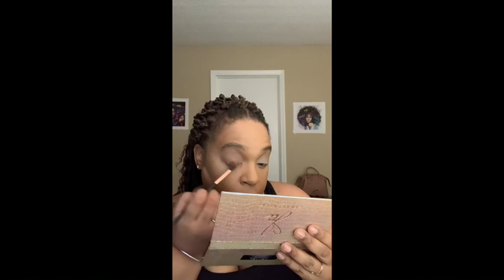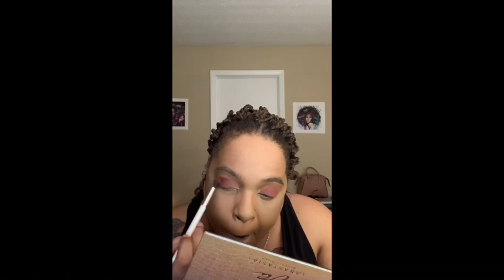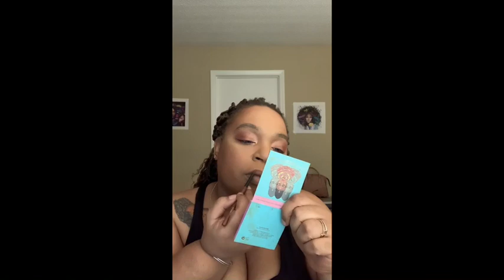GRWM FEATURING JACKIE AINA XABH